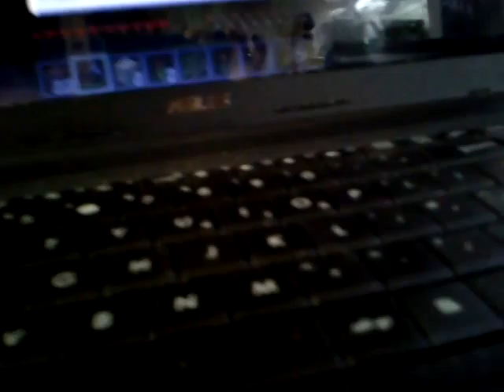Minecraft Survival Ep.5 Part 2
Part 2 of Minecraft Survival Episode 5.